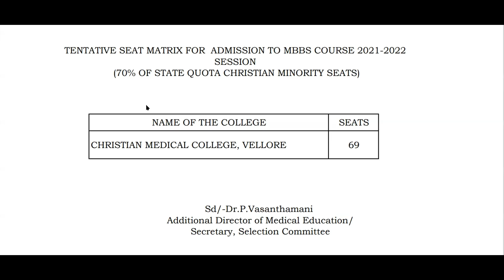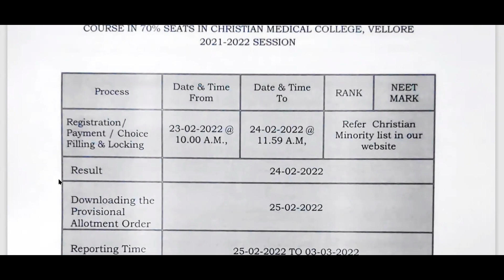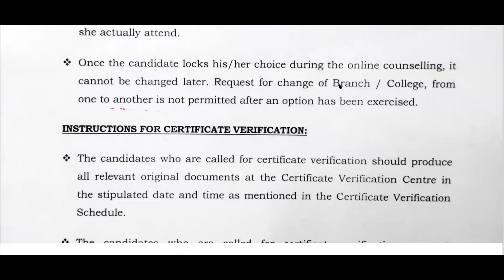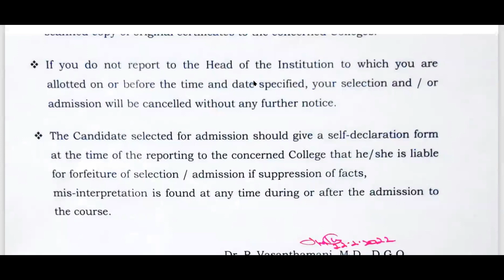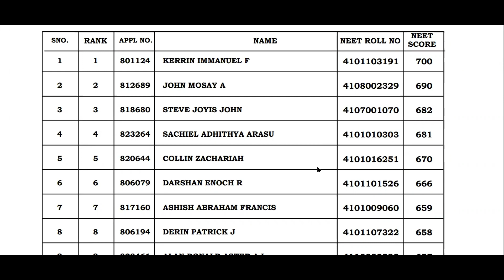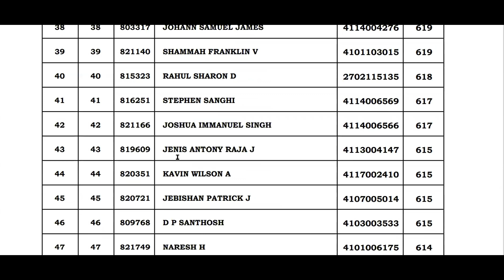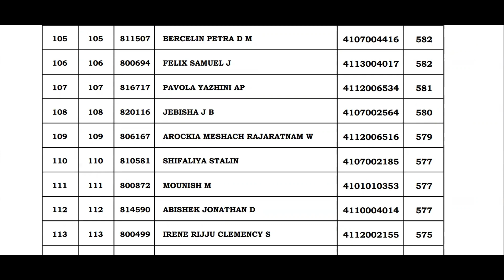CMC Vellore Counseling Date Announced for 70% Seats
Tamil Nadu Selection Committee has announced the counseling date for CMC Vellore 70% seats. They have also released the list of candidates eligible for counseling. They have also released the seat matrix for the 70% seats, available for Tamil Nadu Christians.